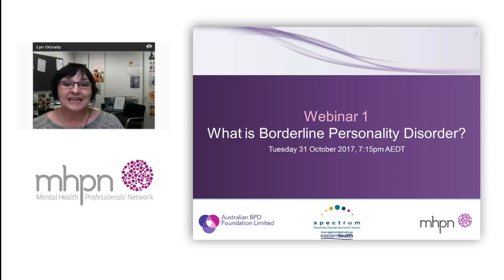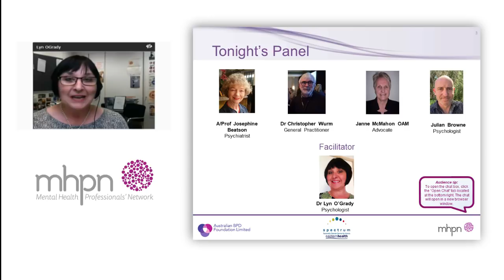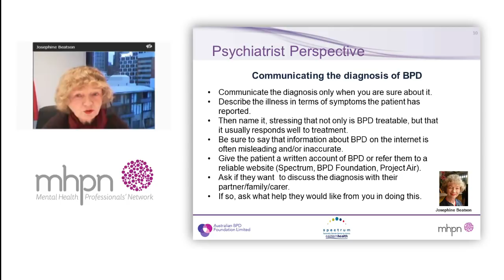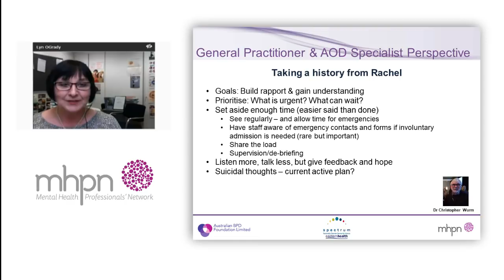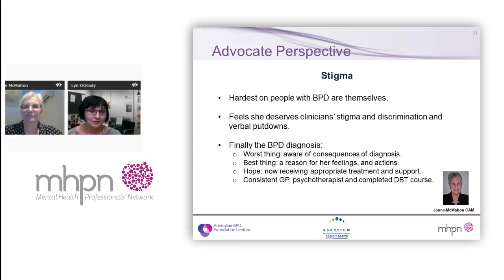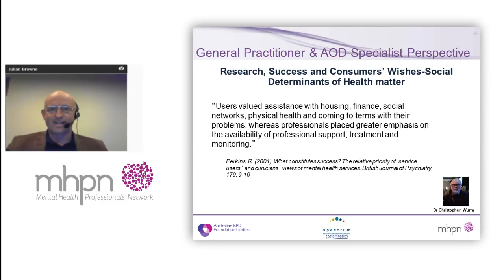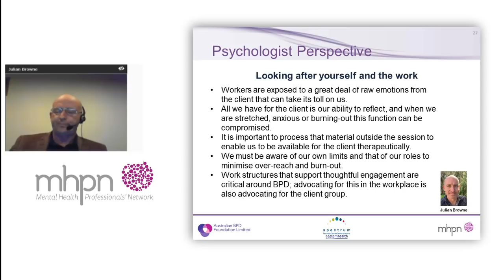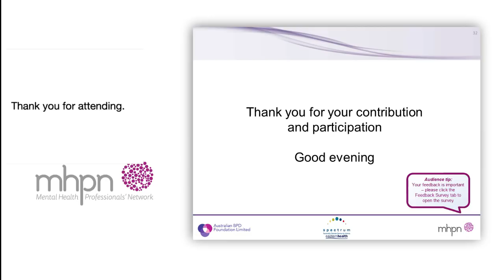What is Borderline Personality Disorder?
Our interdisciplinary panel will explore working collaboratively to support mental health of people living with Borderline Personality Disorder

This webinar series is produced by The Mental Health Professionals’ Network, in partnership with the Australian BPD Foundation and Spectrum Personality Disorder Service for Victoria to increase clinicians’ expertise and ability to provide high quality, responsive, evidence-based treatment, care and support for people with BPD.
Funded by the Australian Government